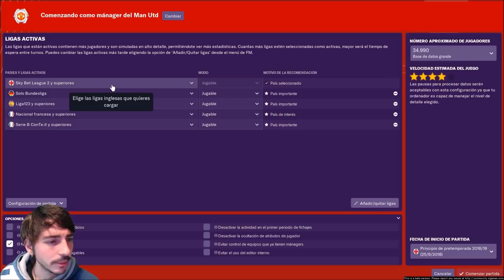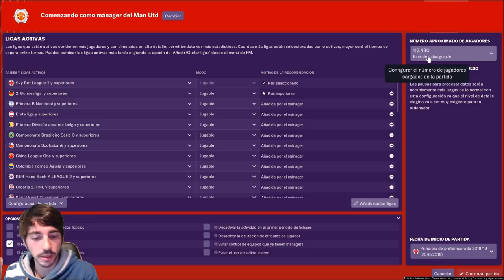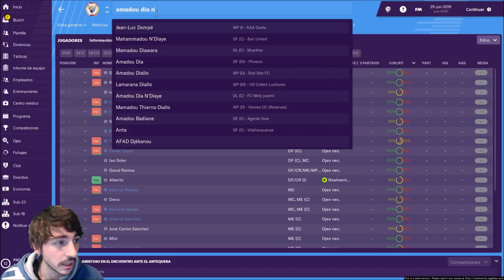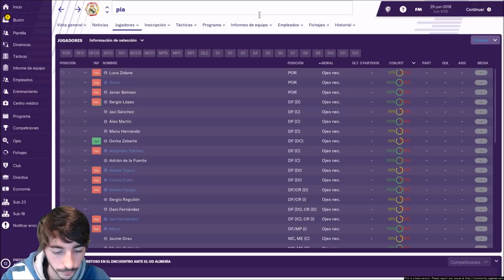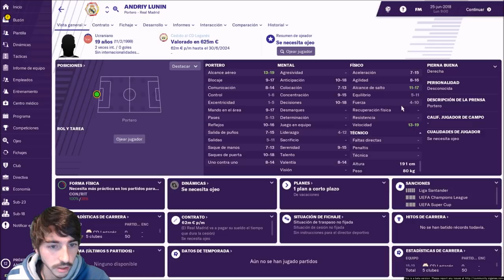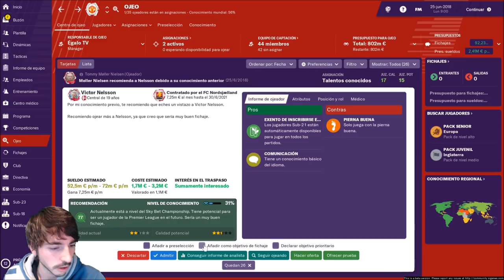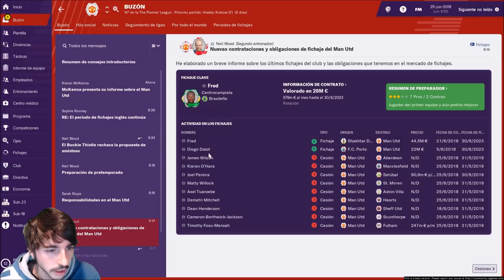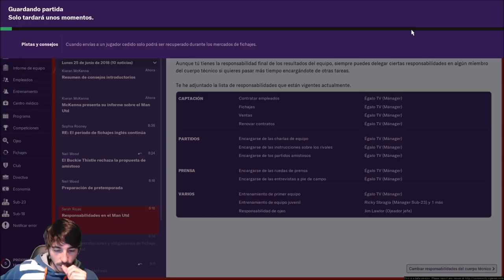FOOTBALL MANAGER 2019 #1 | MUCHAS JÓVENES PROMESAS PARA EL MANCHESTER UNITED